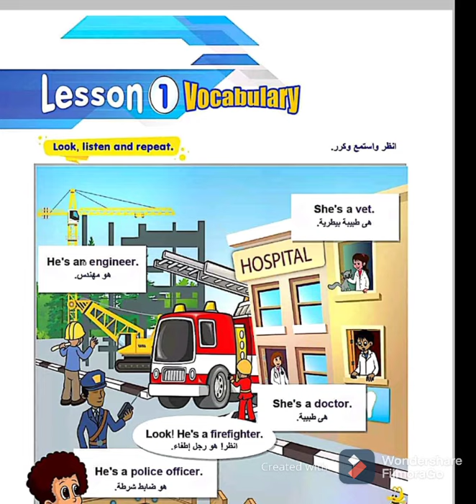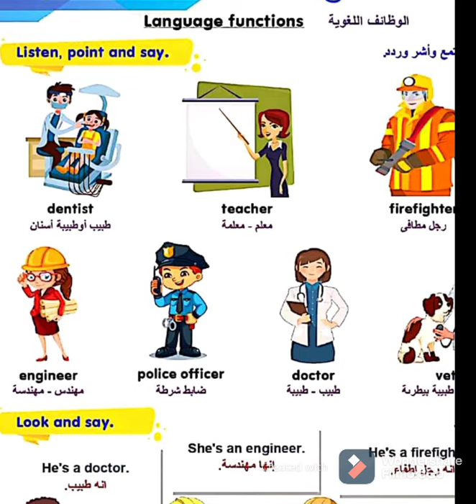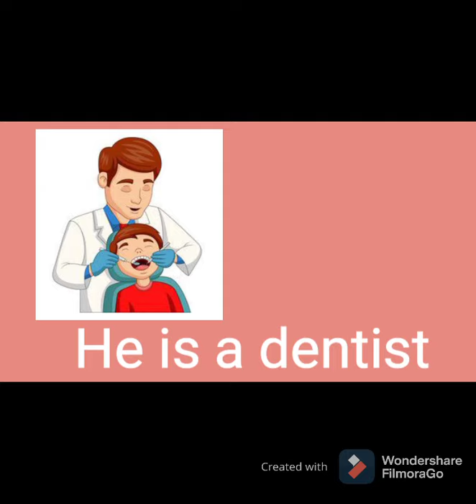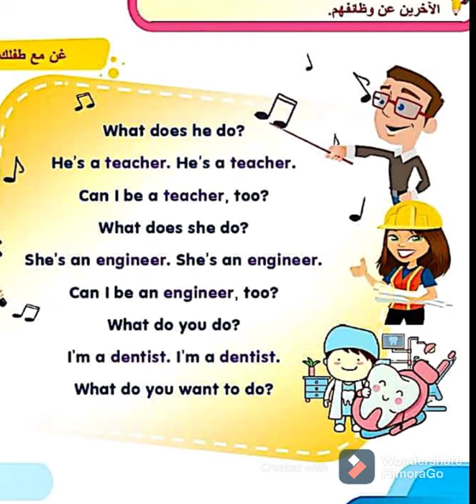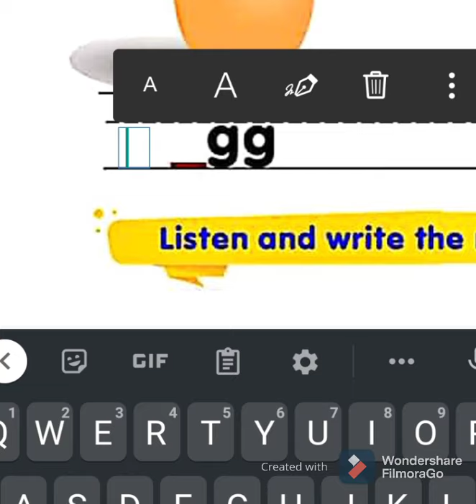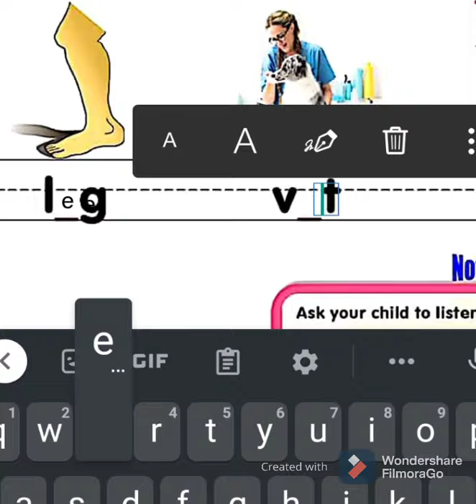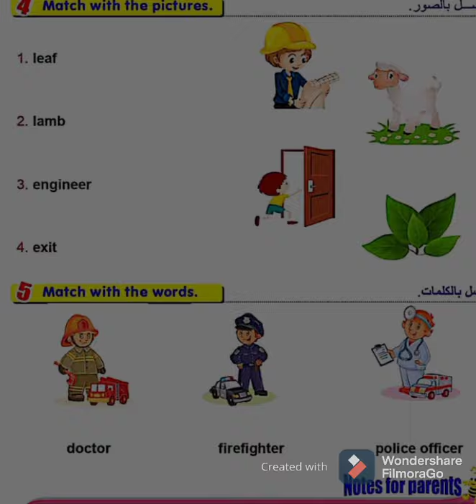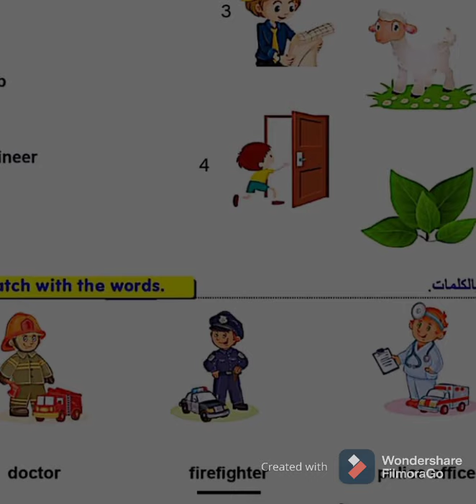الصف الاول الابتدائي الترم الثاني الوحدة ١٠unit for primary o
primary one
unit 10 lesson 1
English for primary one
study English lessons
الصف الاول الابتدائي الترم الثاني الوحدة ٢٠
تعليم اطفال
درس انجليزي ميس نجلاء
دروس انجليزي للأطفال
تأسيس الاطفال